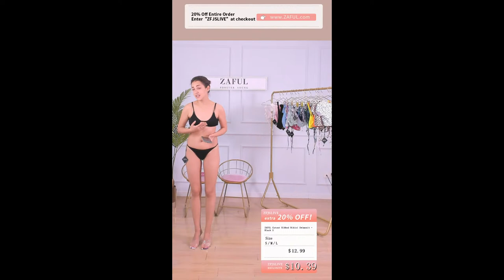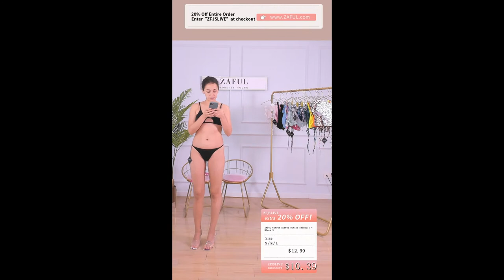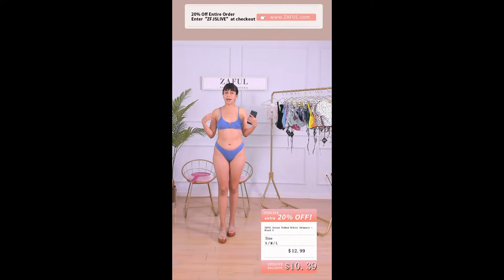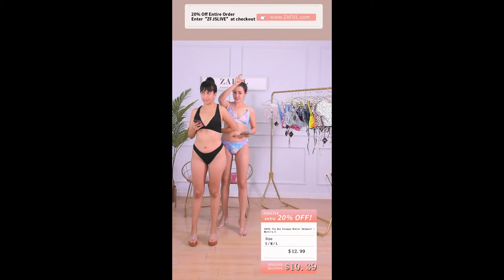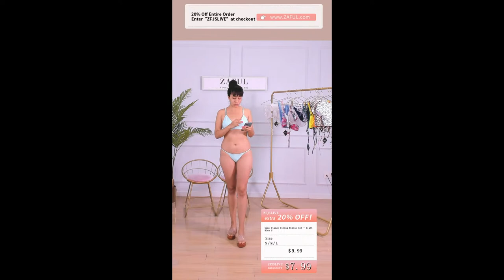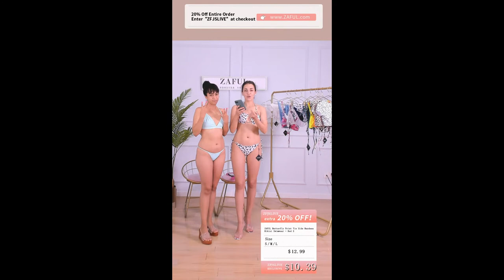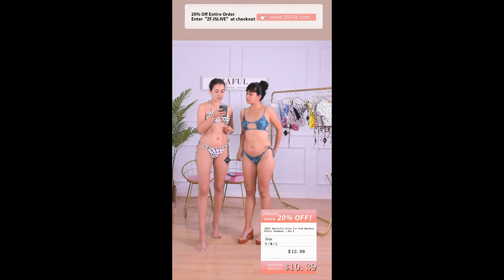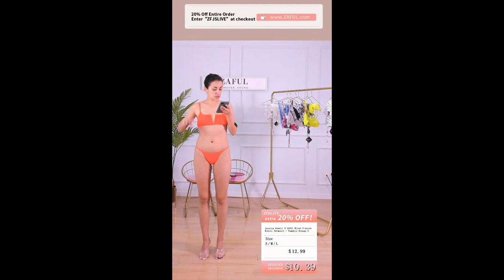ZAFUL LIVE | Enjoy 20% OFF with The Code "ZFJSLIVE"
Enjoy your Summer Time
Use the code "ZFJSLIVE" Get Extra 20% OFF Here(24 hours limit)